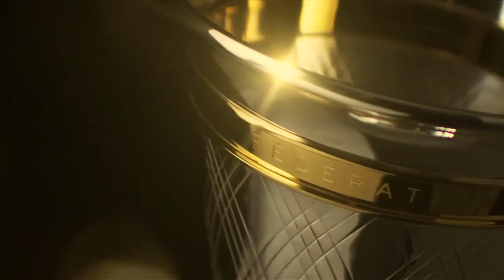Korea v Australia - Full Game - Group B - FIBA Women's Asia Cup 2017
Watch the live game between Korea and Australia from the FIBA Women's Asia Cup 2017